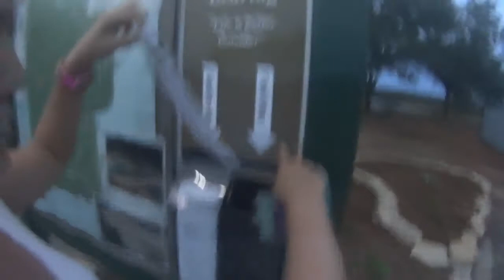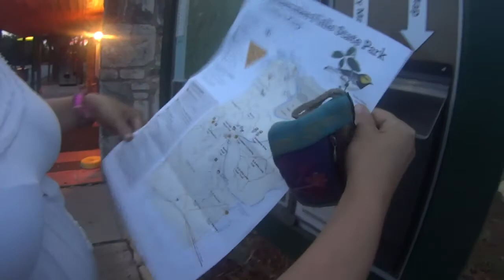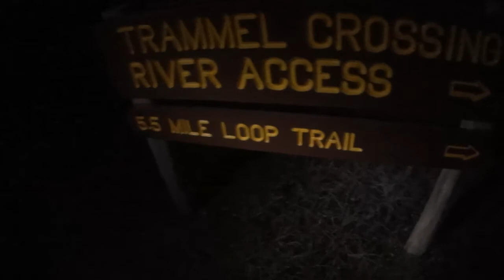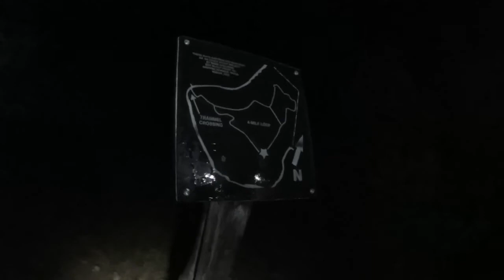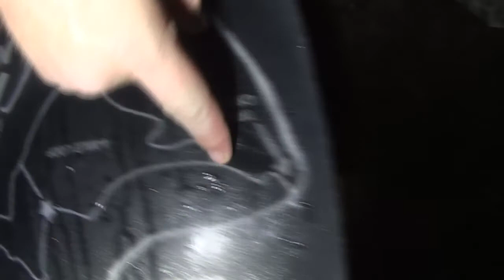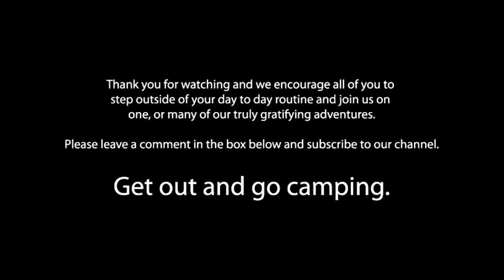State Parkers - Pedernales Falls - Night Hiking by Moonlight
Melody and Clint Parker (AKA - State Parkers) revisit Pedernales Falls State Park to do some hiking by moonlight.
Now, let's assume you have read this far in the description. Since you are still here how about considerinng donating to our go fund me project.
On a recent video shoot our primary camera was completely destroyed by the wind and gravity. We are trying to raise $1000 to rectify this situation.  I (Clint) recently lost my job. This couldn't have happened at a worse time. Thank you beyond expression if you can help us achieve our goal of getting a new camera.
Sincerely,
Clint and Melody Parker